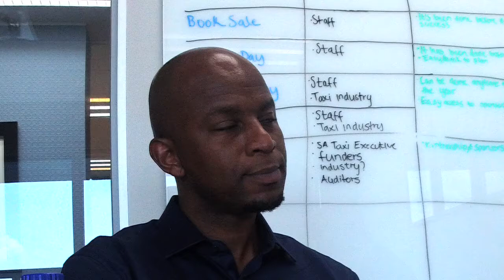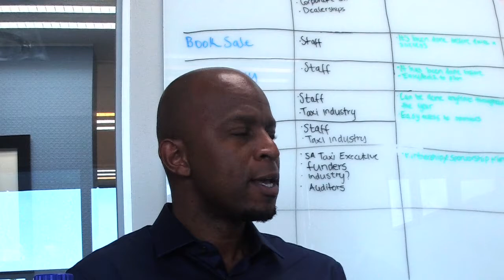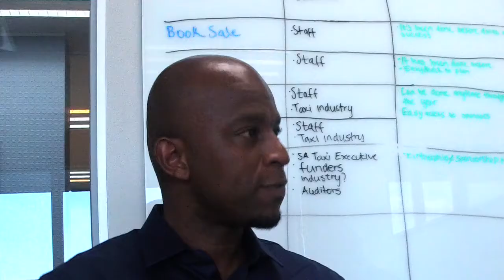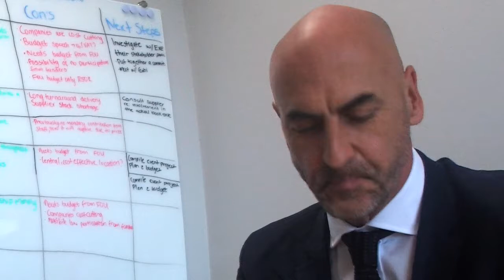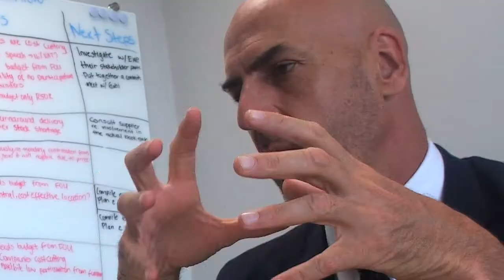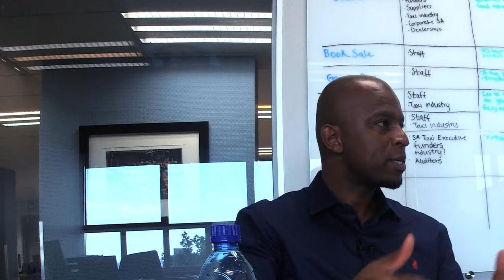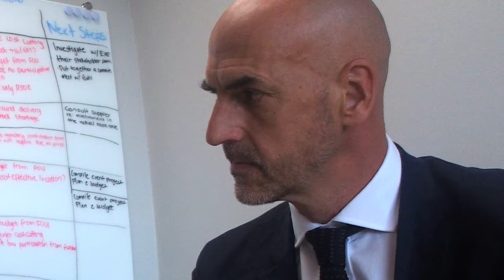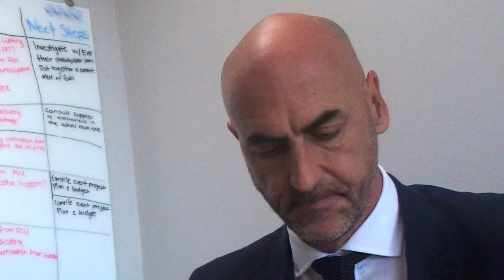A look behind the scenes of the SA taxi sector... With Maroba Maduna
The South African taxi sector is a major driver - pun intended - of the South African economy, yet to many little more than either a nuisance on the roads or just a ride to work. In this phenomenal interview I get a peek behind the scenes of what really is the taxi industry and how the sector operates.